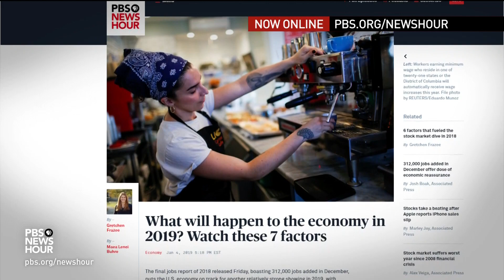December job creation, wage growth provide a burst of good economic news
More than 300,000 jobs were created in December, doubling what was expected and signaling that the U.S. economy remains stable despite the recent market volatility and political tensions. In addition, wage growth was the highest it’s been in a decade. Amna Nawaz speaks with Mark Zandi, chief economist at Moody’s Analytics, for more on why this report contained “nothing but good news.”